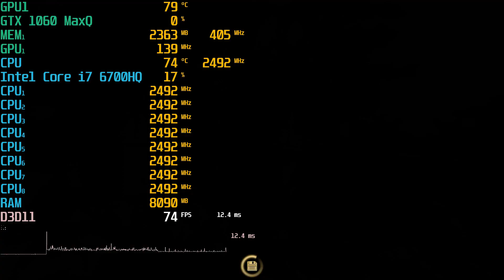Shadow Warrior 2 |TEST: GTX1060 maxq, i7 6700hq, SSD 256, 16gb ddr4 | MSI GS 73VR 6RF